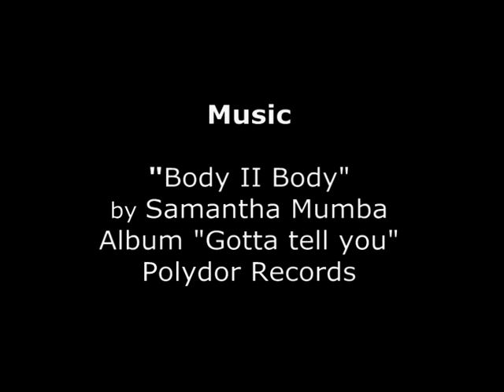Wedding photography by Pavlos Kapoglou